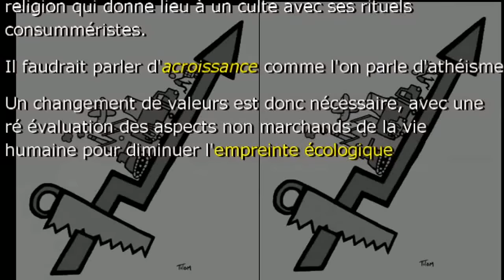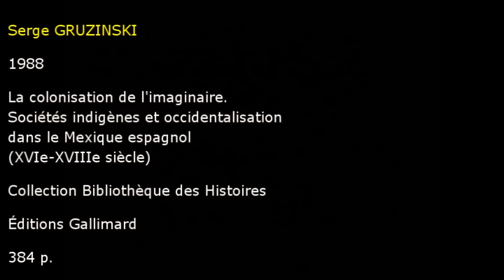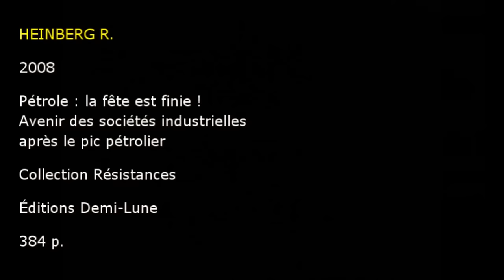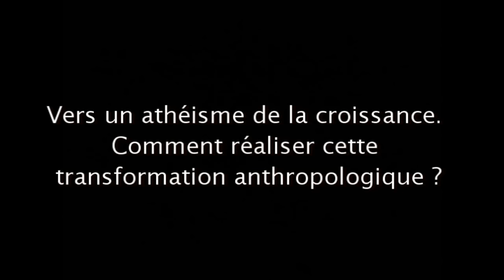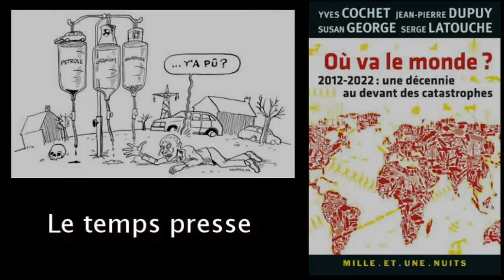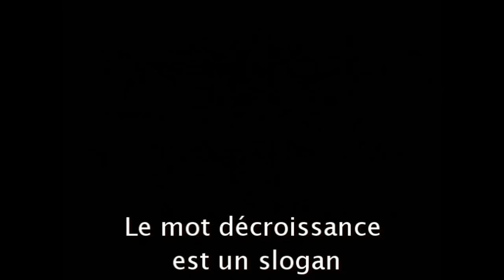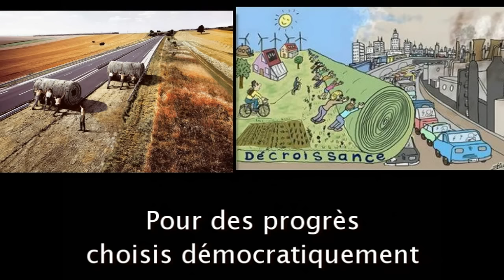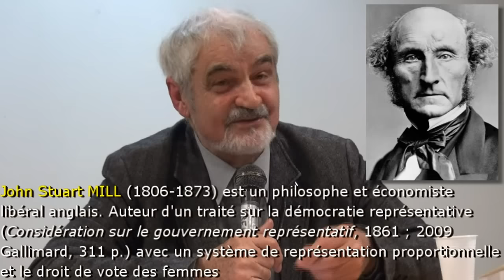S. Latouche : La décroissance, un projet pour en finir avec l’économie ?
Conférence de Serge Latouche sur la décroissance comme moyen de lutte contre l'imaginaire quasi religieux de la croissance, du progrès et du développement qui accompagne le capitalisme depuis la 18ème siècle. Conférence organisée par les Amis du Monde diplomatique de l'Hérault à Montpellier le 18 février 2016. Montage vidéo réalisé par Serge Tostain des AMD 34. Février 2016